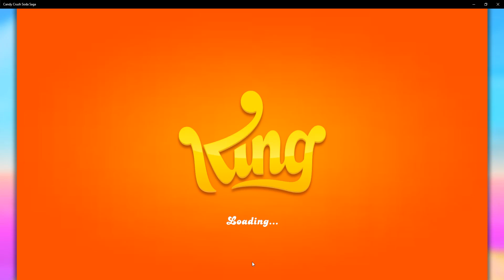candy crush || 1104 || smart sky maggi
Hi viewers,
we are trying to give vlog videos  with entertaining video.

THANK YOU GOOGLE FOR GIVING A WONDERFUL FLATFORM